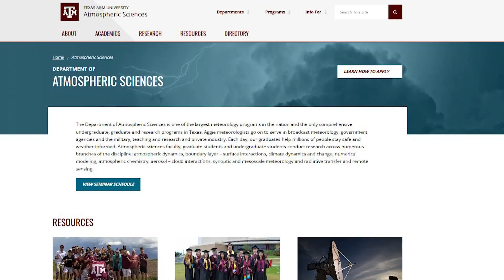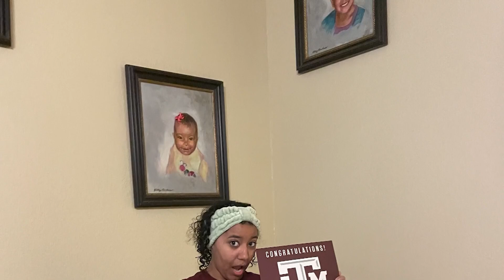Texas A&M sophomore who lost younger sisters in deadly tornado studying weather and chasing storms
19-year-old Aria Vargyas survived the tornado 11-years-ago. Today, she is studying the storms that changed her life.